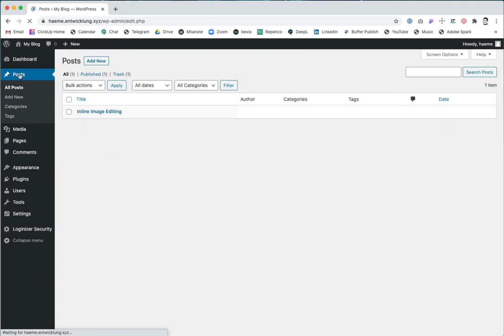Bilder in WordPress beschneiden, Teil 2